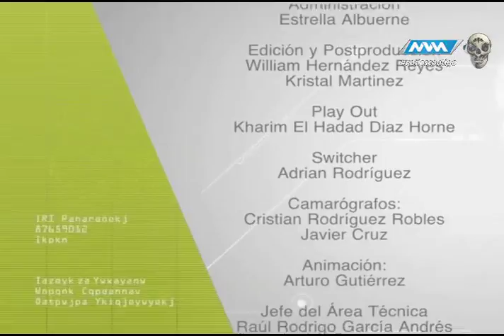Médico de Cabecera 3ra Temporada -03 Noviembre 17- parte 4